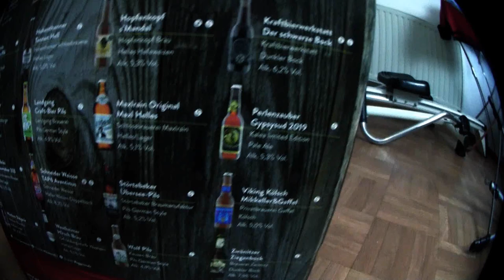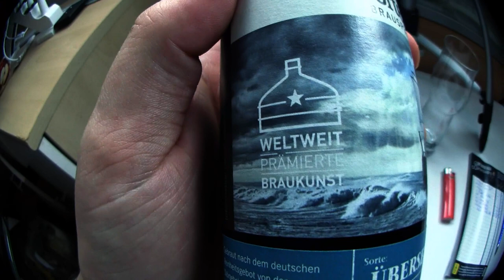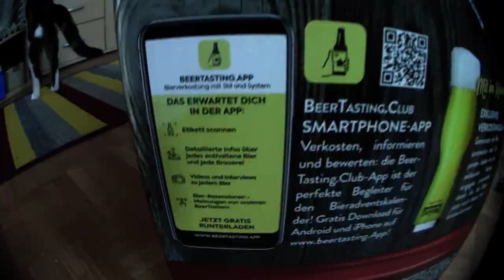Türchen 10 von 24 | Der Bier Adventskalender 2019